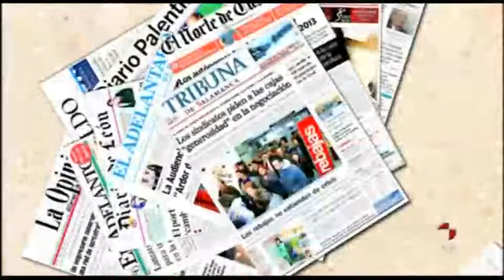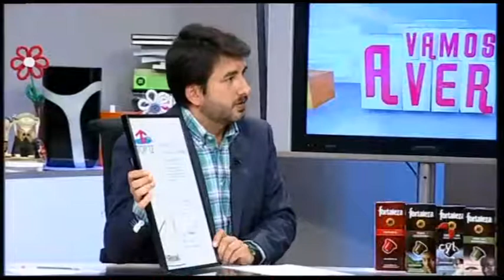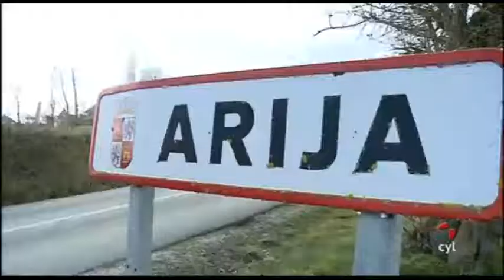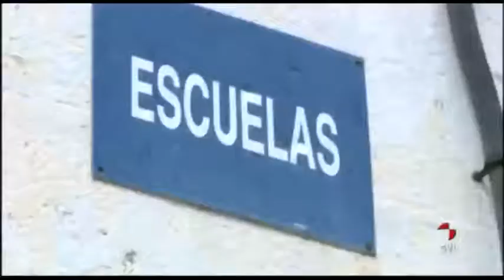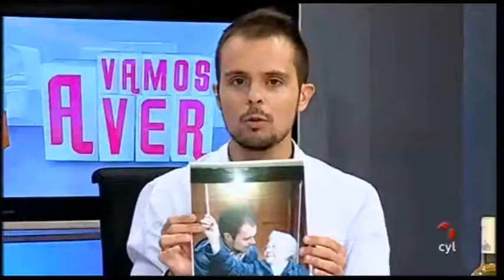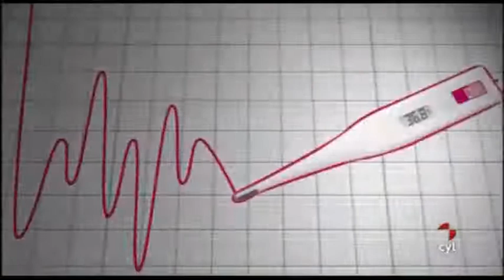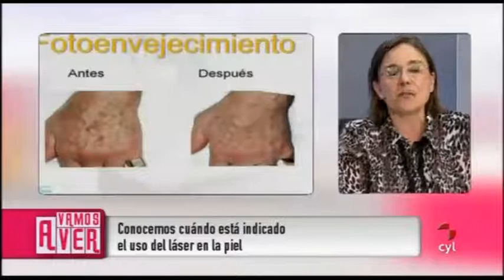VAMOS A VER | Atención fuego, Lo mejor del año, Preparamos las vacaciones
| Vamos a ver. Martes (09/07/2013). | Atención fuego, Lo mejor del año, Preparamos las vacaciones